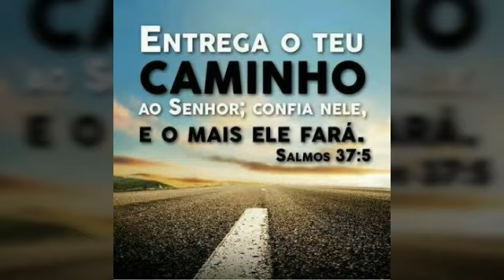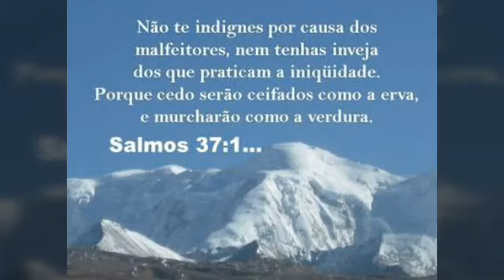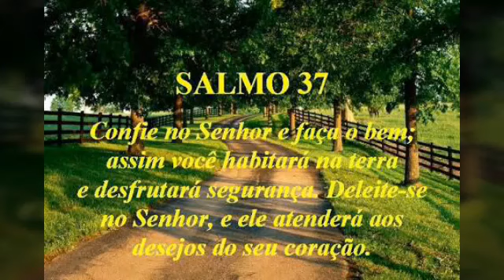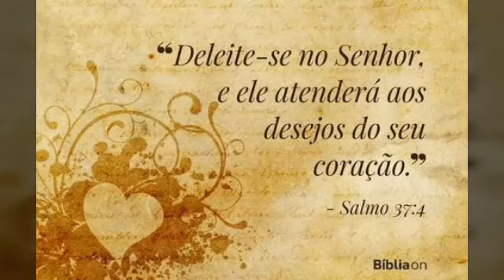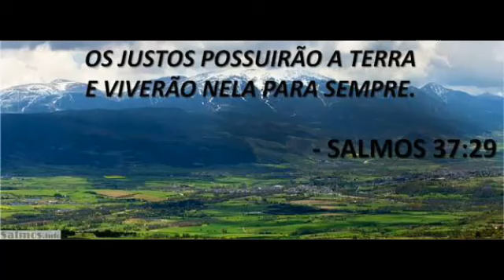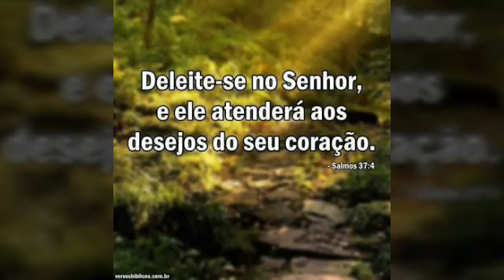A palavra do dia sábado 16 de setembro salmos 37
Vídeo de A Palavra Do Dia ❤❤❤